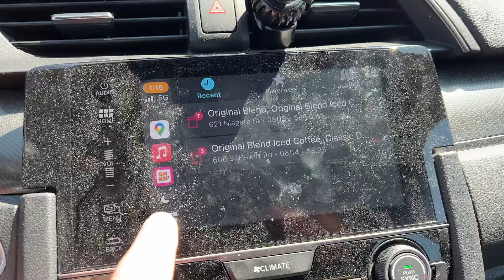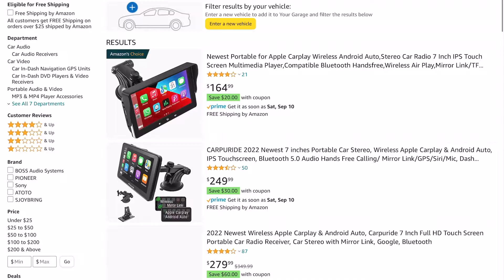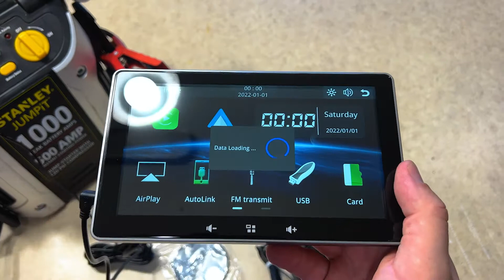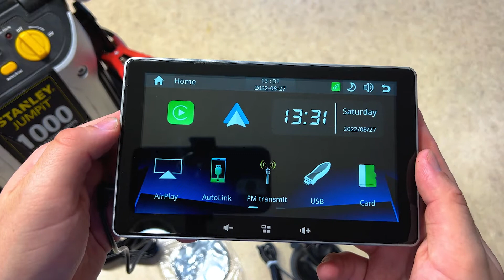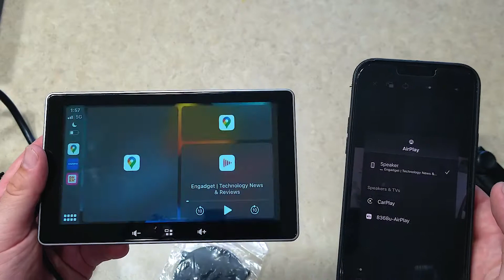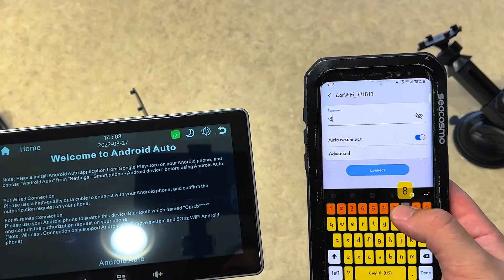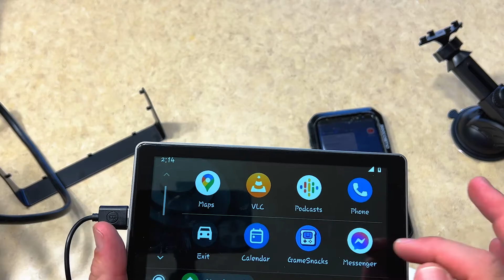The Best Way To Get Apple CarPlay/Android Auto in an Older Car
This is a budget Wireless Android Auto and Carplay for Any Car

Timecodes
0:00 - Intro
1:30 - Unboxing
3:18 - Apple CarPlay
5:12 - Android Auto
6:45 - Conclusion

Gear I Use for my videos:
Fujifilm X-T4:

Fujinon XF16-55mmF2.8 R LM WR:

FOSITAN FL2540AW:

FOSITAN FL-3060:

HyperX QuadCast S:

Logitech MX Keys Advanced:

2020 Apple Mac Mini: